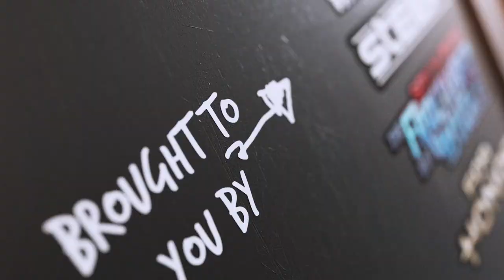STEEP | Let's Play ft Jack Parow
We play the new Ubisoft game, Steep, at Gamescom 2016. Take a look at our snowboarding and basejumping footage!

*Don't have Uber? Use my code for a free ride:* UBERHINDSUE